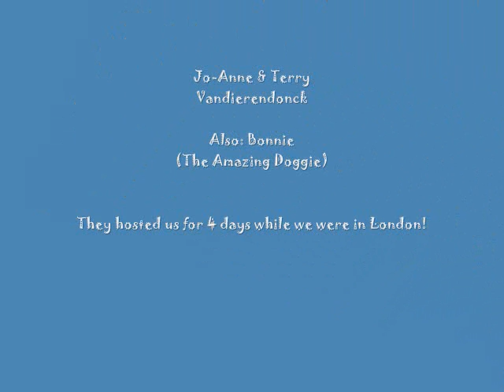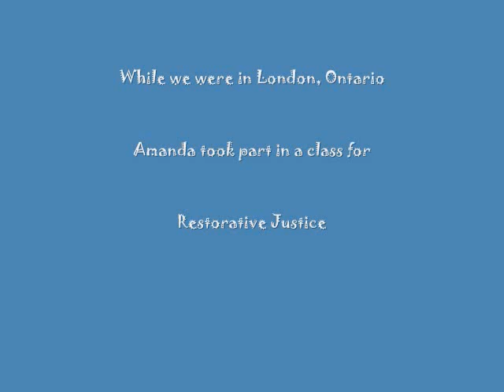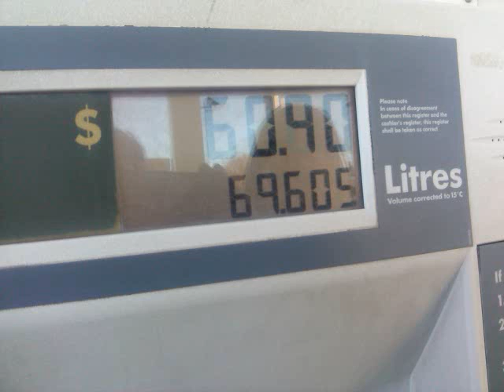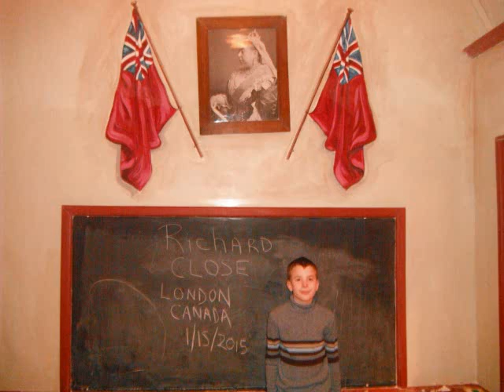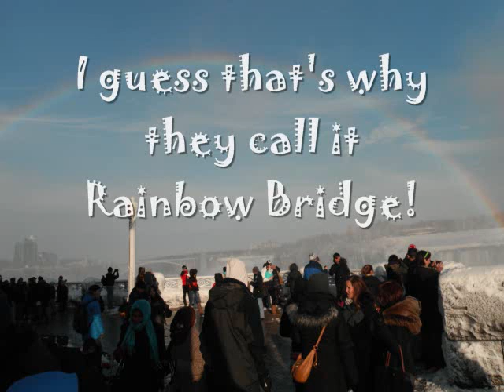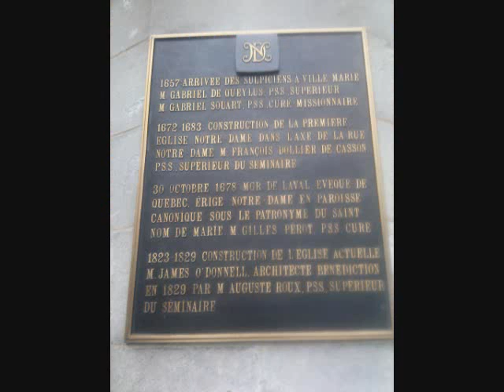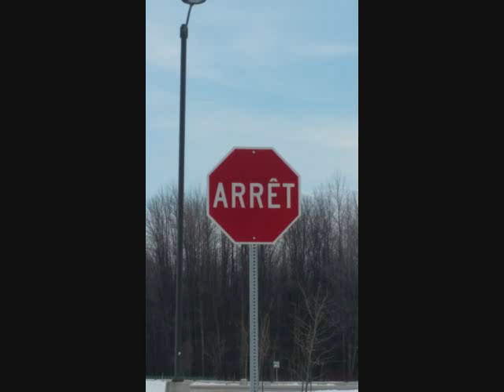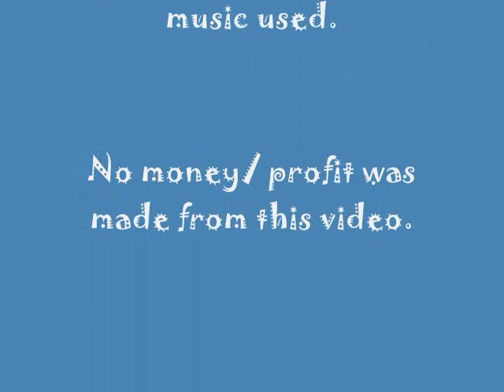Our Canadian Adventure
On a last minute decision, we decided to make a trip to Canada with our good friend Amanda.  From 1/12/2015 - 1/18/2015 - we spent four days in London, Ontario - then we went to Niagara Falls, then drove north through Toronto and into Montreal, Quebec, Canada before we finally made it back to the border at Woburn, ME.  A real treat - Thanks for inviting us along Amanda!  This is my first attempt at mixing and editing a movie/slide show w/ 3 different songs.  I'm sure I messed up somewhere along the way, left something out or misspelled something.  I'm human, forgive me!  It was so hard to narrow down all the pictures to just the 3 songs in this video and I felt if I took something out - it robbed something from our experience.  We hope you enjoy the pictures of our vacation.  It belongs to the artists and their record companies.  This video is just for pleasure and sharing with family and friends, it is not to be sold, and no money or profit is made from it.  Thanks everyone!  Enjoy!